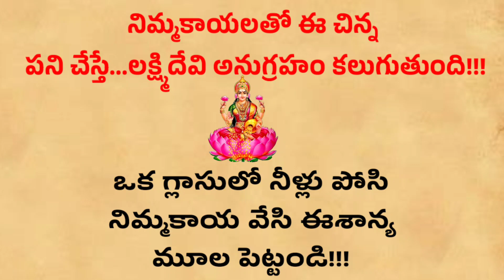నిమ్మకాయలతో ఈ ఒక్క పని చేస్తే లక్ష్మిదేవి మీ ఇంటికి రావడం ఖాయం /dharma sandehalu/@RudraFacts27